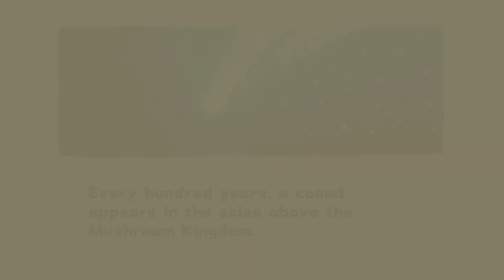Super Mario Galaxy - Part 1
Why are you still here? Get out you have over stayed your welcome.